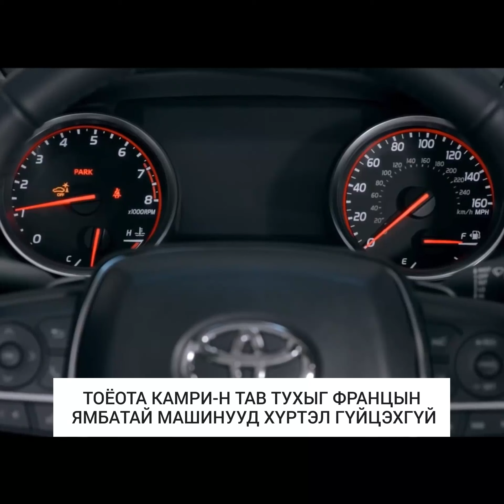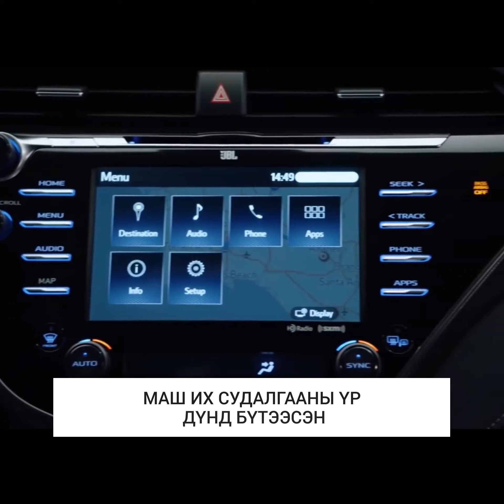Toyota Camry - Алдрын танхим цувралаас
Тоёота хэмээх манай ертөнцийн манан буданг сөхөж, асар олон хүнд аз жаргал өгсөн Японы авто машин үйлдвэрлэгч компани үе үе хүчтэй тэсрэлтүүд хийдэг. Тэр тэсрэлтүүдээс бид дандаа сэтгэлийн таашаал, амьдралын ая тух хүртсээр ирсэн. Тэгвэл энэ удаа домогт Тоёотагийн оргил бүтээлүүдийн нэг таны, миний, бид бүгдийн унаж хөлөглөн, уул талаар давхиж, нийслэл хотынхоо нэр төртэй гудамжуураар хаазлах дуртай машин..